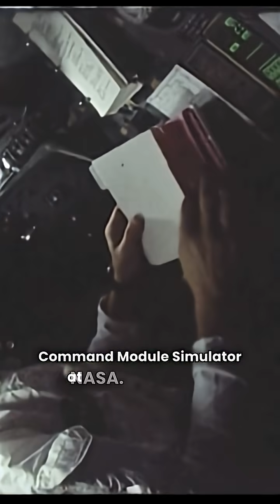Apollo 10 When History Was Rehearsed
On January 15, 1968, astronaut John W. Young sat inside the Apollo 10 Command Module Simulator—joined by Thomas P. Stafford and Eugene A. Cernan—to rehearse humanity’s greatest leap. This wasn’t just practice—it was the sharpening of human will to one day walk on the Moon.

Nearly 300 hours of simulation training prepared these three men for the first dress rehearsal of a lunar landing. Their mission became the key stepping stone to Apollo 11’s success.

💫 Welcome to AstroPulse
Explore the mysteries of space, time, and the universe.
From black holes to distant galaxies, we bring you cosmic wonders in a way that's easy to understand and visually stunning.

Stay updated with fascinating space facts, discoveries, and science-backed storytelling.

🎥 What We Cover:
- Space science & astronomy
- Cosmic phenomena & deep space
- NASA & James Webb discoveries
- Future of space travel
- Star systems, galaxies, and beyond

📲 Follow us for daily doses of the cosmos